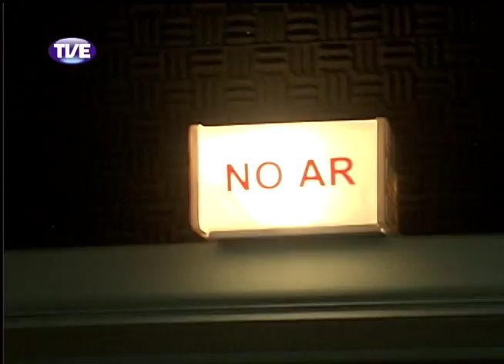Jornal da TVE - Primeira Edição - 20/03/14 Bloco 1